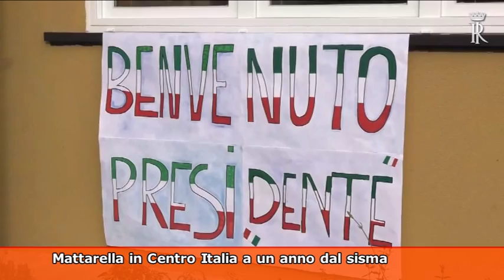TG MONTECITORIO LA GIORNATA POLITICA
(Agenzia Vista) Roma, 08 novembre 2017
- Sicilia, il deputato regionale De Luca arrestato per evasione fiscale. Le reazioni politiche
- Mattarella in visita a Cascia acclamato dai bambini